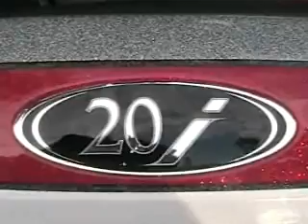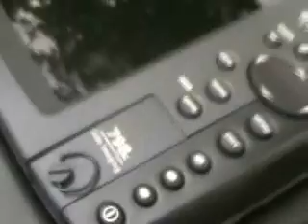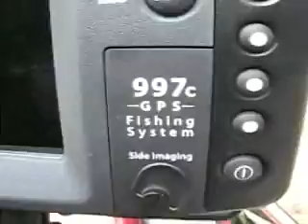2010 Skeeter 20i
My 2010 Skeeter 20i that I will be selling at the end of my tournament season approximately November 2009. Check out the newest Skeeter and how I can save you money and get the boat of your dreams loaded with Industry Leading Accessories. Plus this boat will be Real Money Qualified for all of 2010.